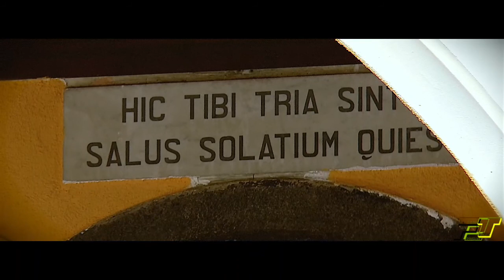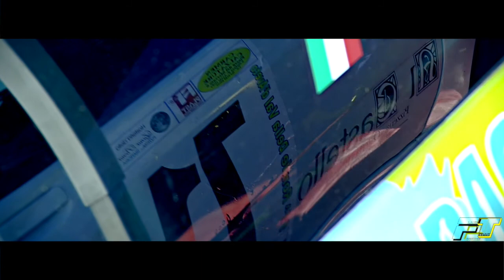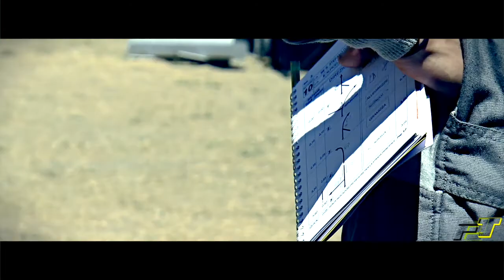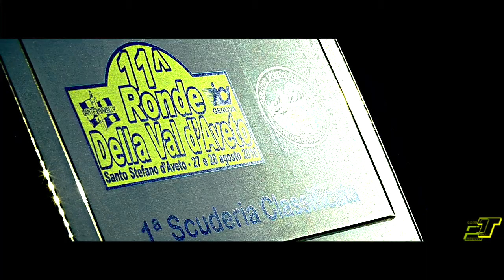Editing G Incontrera N Minetti 11 Ronde val d'Aveto 2016